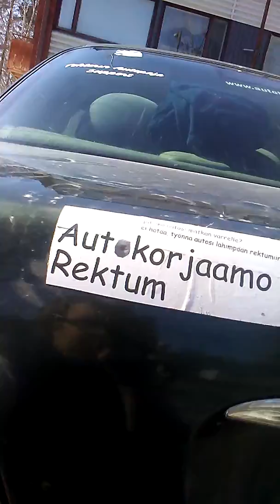Puskuri ja öljyt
Tsekkasin puskurin ja öljyt